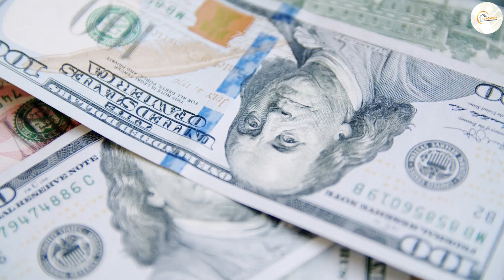Metal vs Plastic Trash Cans - Which Should You Choose?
In this video, we dive into the world of trash cans as we compare the benefits and drawbacks of metal and plastic options. 🗑️ Join us to discover which material suits your needs best and make an informed decision for your space. From durability to aesthetics, we've got you covered.